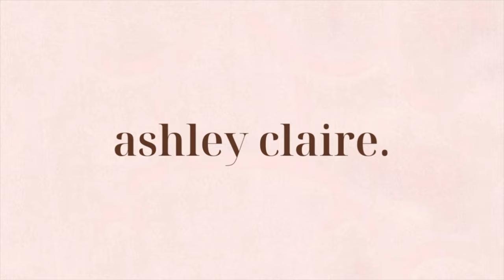pack with me for LA // Ashley Claire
pack with me for my summer in LA! this is less chaotic than i expected so go me!